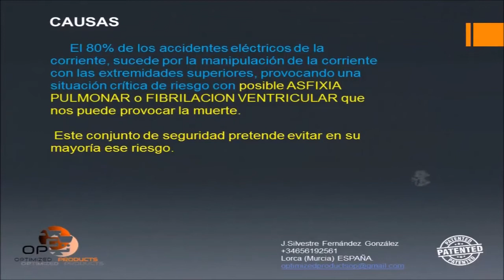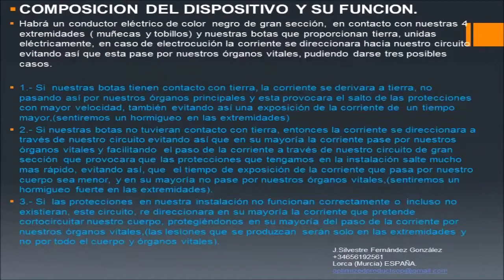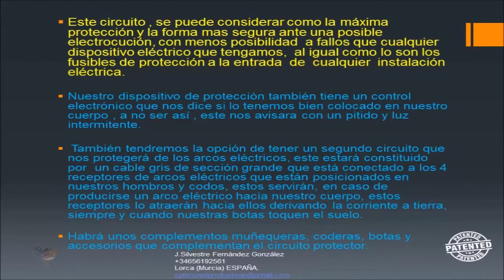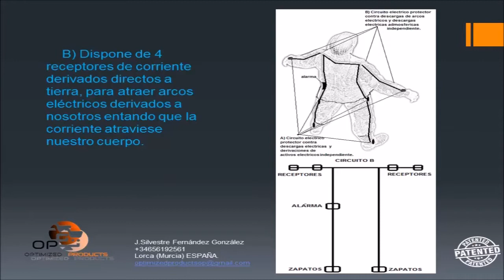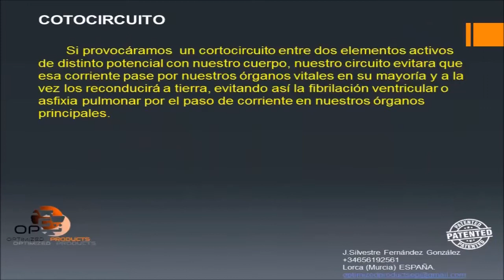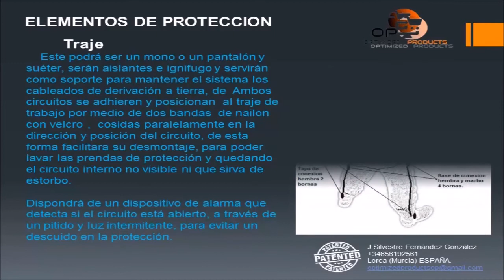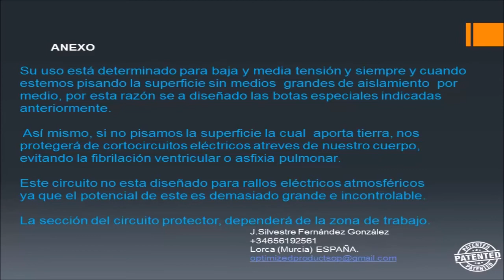EPI eléctrico contra asfixia pulmonar y fibrilación ventricular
La empresa española Optimized Products OP, ubicada en la murciana localidad de Lorca, nos ofrece amablemente en la persona de J. Silvestre,  divulgar un vídeo alusivo a un producto desarrollado y patentado por dicha empresa: seguridad y protección contra la asfixia pulmonar y fibrilación ventricular eléctrica, para implementar riesgos laborales como EPIs (Equipos de Protección Individual). La inquietud generada por esta empresa es obvia: se producen 4.850 accidentes eléctricos anuales solo en nuestro país. muchos de los cuales tristemente terminan en quemaduras graves o incluso fallecimiento del trabajador, en concreto, por asfixia pulmonar y fibrilación ventricular. ¿Cómo paliar esta triste circunstancia?: evitando que la corriente eléctrica atraviese nuestro cuerpo, derivándose a tierra con suma celeridad. Este dispositivo se materializa mediante un conductor eléctrico en contacto con las extremidades y las botas. Este EPI dispone de un dispositivo electrónico de correcto posicionamiento, así como de un segundo circuito de derivación de arcos eléctricos. En el vídeo adjunto se explica mediante un esquema unifilar los principios de funcionamiento de este interesante equipo de protección junto a una simulación de enclavamiento en un ser trabajador así como todos los componentes constitutivos. El vídeo termina con un análisis de la casuística posible (arco eléctrico, energía electrostática, derivación de activos directos o indirectos y cortocircuito). Se añaden descripciones de las botas y otros elementos de protección anexos (muñequeras, tobilleras, ropa adecuada,...). Agradecemos a Optimized Products que nos haya dado la posibilidad de difundir su invención, que confiamos os sea de utilidad a todos vosotros. Un fuerte abrazo.